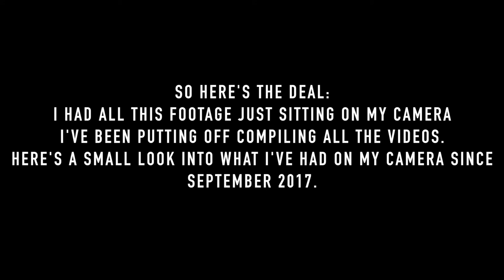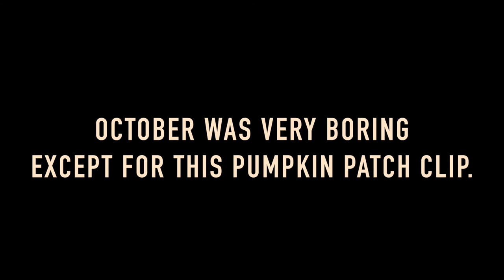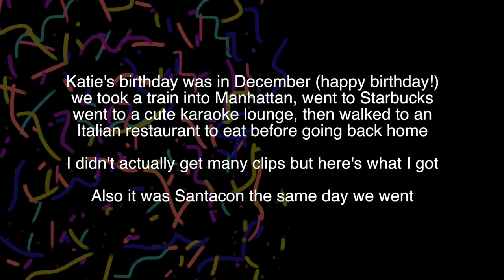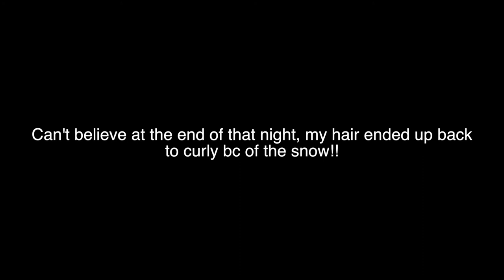ISSA VLOG | 2017 VLOG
** just a warning: NJ legalized fireworks starting last year so i have video clips of that at the end. if flashing lights bother you, i'd skip from 5:44 - 6:14. I didn't include sound of the fireworks.**

i ended up compiling all this footage from 2017 i still had on my camera and realized i had more than enough for a good vlog. hope you guys enjoyed it! i have another vlog that has yet to go up, its all about my NOLA trip. can't wait to share with you, but until then, please let me know what you think about this vlog. i appreciate any and all feedback anddddd thats about that lmao